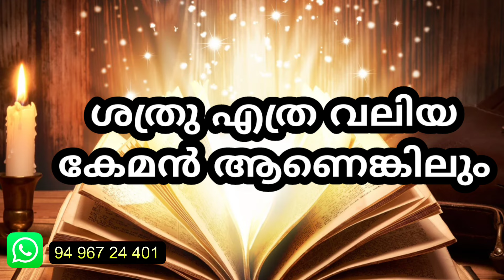ശത്രുദോഷം ഒറ്റ ദിവസം കൊണ്ട് മാറി , ശത്രു പമ്പകടക്കും SATHRUDOSHAM